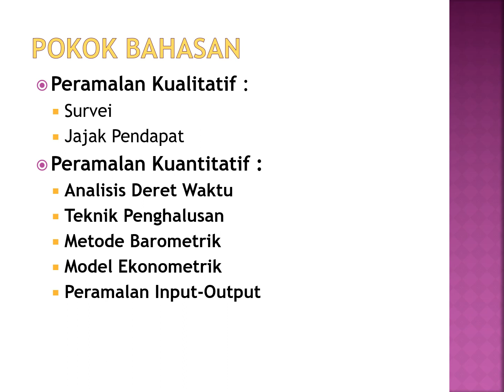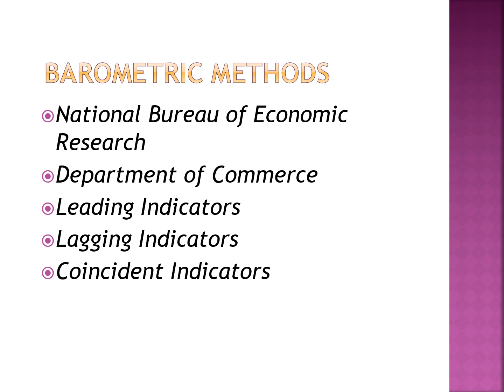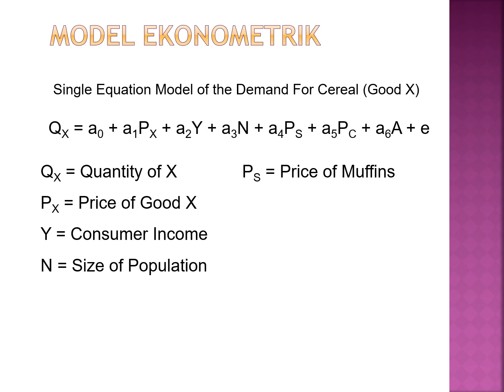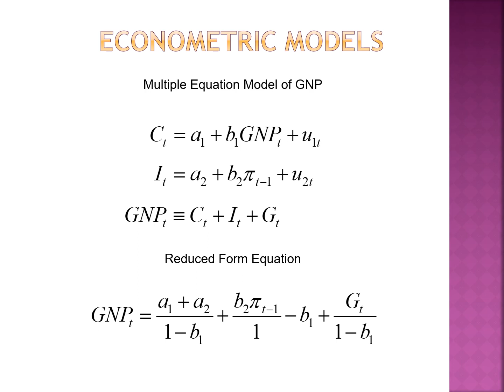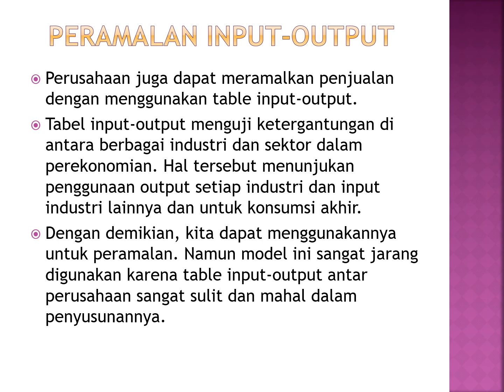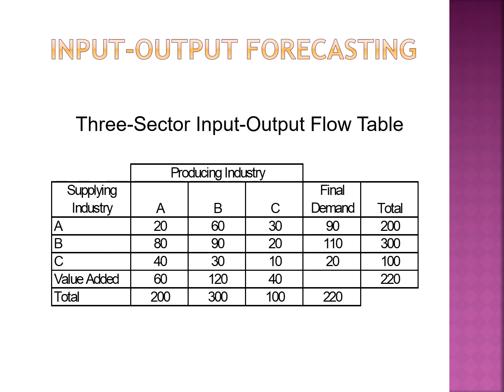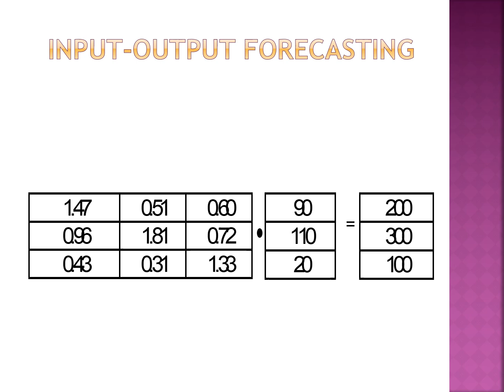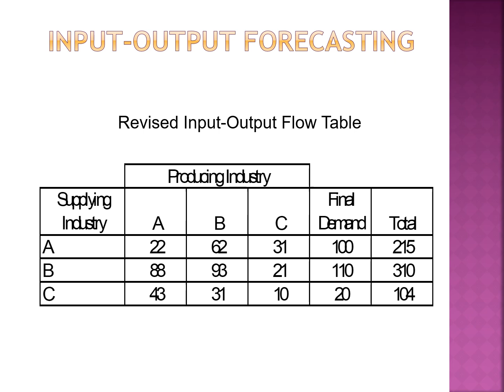Materi Pertemuan-5. Peramalan Permintaan (Bag-2)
Video ini menayangkan bahasan tentang Peramalan Permintaan, materi Pertemuan-5 mata kuliah Ekonomi Manajerial, di Prodi Manajemen, Universitas Muhammadiyah Prof. DR. HAMKA. Pada video ini dibahas Peramalan Permintaan, baik kualitatif (melalui survei dan jajak pendapat) maupun kuantitatif (deret waktu, penghalusan, barometrics, ekonometrik, dan peramalan input-output).